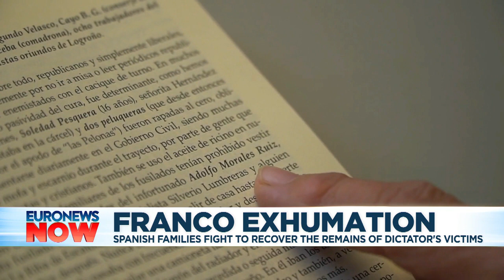Franco's exhumation 'step towards reconciliation' says acting prime minister Pedro Sanchez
Franco's coffin was flown by helicopter from the Valley of the Fallen to a cemetery outside Madrid where his wife, Carmen, is buried.…